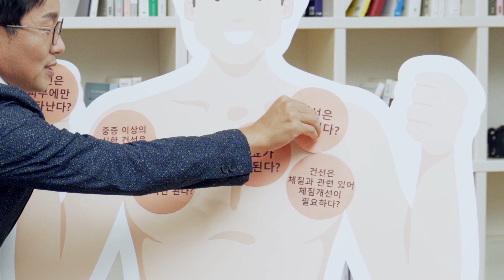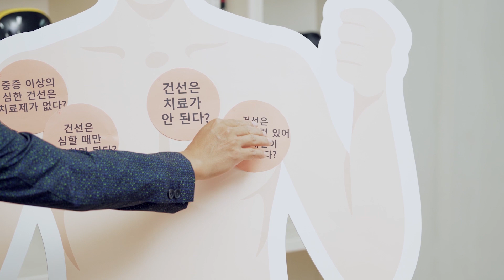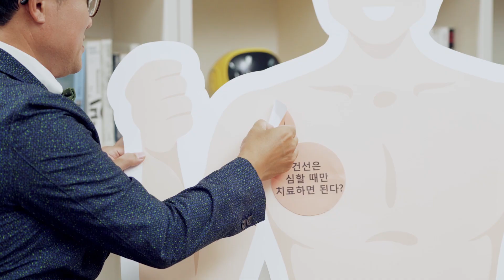톡투건강 건선 2탄 건선의 오해와 진실 7가지 직접 설명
(이진한 기자) 안녕하세요! 동아일보 이진한 기자 입니다.
건선환자에 대한 일반인들의 인식에 대해 알아보았는데요,
이어서 건선에 대한 궁금증을 풀어드리겠습니다.
(이진한 기자)
여기, 건선에 대한 오해들이 적힌 빨간색 종이로 뒤 덮인 한 남성이 있는데요, 오해를 하나씩 풀어 갈 때마다 종이를 떼어서 이 남성의 피부가 깨끗해 지도록! 여러분께서 도와주셨으면 합니다. 준비되셨나요?

건선에 대한 오해 하나!
건선은 전염된다? 아닙니다! 건선은 전염되지 않습니다1.
전염된다는 오해는 많은 건선 환자들을 힘들게 하는데요,
한 설문결과에 의하면, 건선환자 중 약 84%가 건선 증상으로 인해 차별 또는 굴욕을 겪었다고4 합니다.
건선은 호전과 악화를 반복하는 만성질환으로, 올바른 치료로 건선으로 인한 기능적인 장애, 정신사회적인 어려움을 적극적으로 막아주지 못 하면 우울증 등을 초래할 수 있는데요,5
건선환자의 경우, 우울증 등 정신질환 발병 위험이 2배이상 높다고6 알려져 있습니다.
건선에 대해 올바르게 알고, 환우 분들이 겪는 이러한 불편함이 해소 되었으면 좋겠습니다.

건선에 대한 오해 둘!
건선은 피부에만 나타난다?
아닙니다! 건선은 손톱과 두피3, 그리고 관절에도7 발생할 수 있습니다.
건선 관절염은 건선 환자의 최대 42%에서 발생하며,
국내 건선 관절염 환자는 최대 7만 명 규모로 추산8,9 되는데요
대표적인 증상으로는 피로감, 힘줄 주변의 붓기 또는 통증, 무좀과 비슷한 손발 표면의 곰팡이 감염, 관절의 뻑뻑함과 통증, 소시지처럼 붓는 손발가락7 등이 있습니다.

건선에 대한 오해 셋!
건선은 체질과 관련 있어 체질개선이 필요하다?
아닙니다. 건선은 면역체계 이상으로 발생하는 질환입니다.10
많은 국내 건선환자들이 증상에 나타났을 경우 병원에 가기 보다는 샴푸 교체 등 자가 치료를 먼저 시도하거나, 민간요법, 보완대체의학 등에 의존하는 경우가 있습니다.2
하지만 민간요법이나 보완대체의학 등은 아직 그 효과나 부작용에 대한 연구가 부족한 실정으로, 자의적인 판단으로 시도할 경우 오히려 증상이 악화되거나 재발할 가능성이 높습니다.2
실제 건선 환자를 대상으로 보완대체의학 사용 및 만족도를 조사한 한 연구에 따르면, 158명의 환자 중 43.7%가 보완대체의학 경험이 있었는데요, 이들이 느낀 효과와 만족도는 매우 낮았다고 합니다2. (지속적인 호전 효과를 보였다고 응답한 보완대체의학은 3.7%에 불과, 변화 없음 41.2%, 악화 11.8%, 부작용이 나타났다고 응답한 비율은 41.9%로 매우 높게 나타남2)
따라서 건선이 의심된다면, 피부과 전문의로부터 올바른 치료를 받는 것이 중요합니다2.

건선에 대한 오해 넷!
건선은 치료가 안 된다? 아닙니다!
건선은 당뇨나 고혈압 등의 만성 질환처럼 올바른 치료를 꾸준를 통해 충분히 증상을 완화하고, 관리 가능합니다1.
건선의 치료에는 약을 바르는 국소치료법, 광을 쪼이는 광치료법, 약을 먹는 전신치료법, 그리고 가장 최근에 개발된 생물학제제 치료법 등이 대표적으로11 건선의 치료방법이나 약제는 환자의 상태에 따라 변할 수 있으므로 피부과 전문의를 통한 올바른 진단과 치료가 중요합니다12.
특히 건선 또는 건선 관절염의 치료에 사용되는 생물학적제제의 경우11, 좋은 치료효과에도 불구하고 고가라는 문제점을 가지고 있었는데요5, 기존 치료가 듣지 않았던 중증도 이상의 건선 환자의 경우 특정 기준 충족 시 보험이 적용되니5, 전문의와의 상담을 통해 본인이 보험 기준을 충족하는지 알아보시는 것이 좋겠습니다.

건선에 대한 오해 다섯!
중증 이상의 심한 건선은 치료제가 없다?
아닙니다!
중증의 심한 건선 환자나 다른 치료법으로 치료가 어려운 경우 생물학적제제를 고려해볼 수 있는데요11, 생물학적제제는 건선에 관여하는 면역세포의 활성을 억제하는 원리로 피부 또는 근육에 주사하는 주사제입니다11.
생물학적제제는 대부분의 건선 증상이 없어진 것을 의미하는 PASI 90까지의 도달을 보이며 다른 약물을 뛰어넘는 효과를 증명하고 있으며13 생물학적제제를 선택 시에는 전문의를 통해 잠복결핵의 활성화 가능성, 건선성 관절염 등의 동반질환 여부 등을 종합적으로 고려 후 자신에게 맞는 제제를 선택 해야 합니다. 13
주사바늘이 보이지 않아 사용자 편의성을 고려한 제재로 있어서14 주사를 맞기가 두렵다고 생물학적제제를 피할 필요는 없고, 매번 병원에 방문하지 않고 스스로 집에서 자가치료 할 수도 있으니 중증도 이상의 건선을 앓고 있다면 주치의에게 문의해보세요!

건선에 대한 오해 여섯
건선은 심할 때만 치료하면 된다? 아닙니다!
건선은 단기적으로 보면 악화와 호전을 반복하지만, 장기적으로 보면 만성질환입니다5. 따라서 증상이 호전 되었다고 하더라도 장기적으로 보면 전신적인 염증반응을 방치하는 것이므로, 꾸준한 치료가 무엇보다 중요합니다5. 치료하지 않고 건선을 방치할 경우 심혈관계질환, 대사성질환 발생 가능성도 높아질 수 있으니5, 증상이 나아졌다고 치료를 중단하시지 말고 꾸준히 관리하시길 바랍니다!

건선에 대한 오해 일곱!
샤워 또는 샴푸는 자주하는 것이 좋다? 아닙니다!
잦은 샤워나 장시간의 목욕 및 사우나는 피부의 수분과 피지막을 제거하여 피부를 더욱 건조하게 하고 증상을 악화할 수 있습니다5.
따라서 샤워 시에는 순한 비누를 사용하고, 샤워 후에는 보습제를 발라 피부를 촉촉하게 유지해 증상 악화를 예방하는 것이 중요합니다5.
또한 피부에 과도한 자극을 주거나 외상이 생기면 증상이 악화 될 수 있기에 때를 밀거나 스크럽제 사용 등 과도하게 피부를 자극하는 행동은 삼가셔야 합니다5.
(이진한 기자) 오늘 이야기를 종합해보면,
건선은 전문의와 함께 올바른 방법으로 꾸준히 치료하면
완치에 가까운 상태로 일상으로 돌아갈 수 있다 라는 것 입니다1.

최근 환자들이 신뢰할 수 있는 의학적인 정보가 캠페인 웹사이트에 잘 구축이 되어 있다고 하는데요. 이 사이트(자막 방문하시고 많은 환자분들이 올바른 정보를 얻으시길 바랍니다.

여러분! 자신감을 갖고 당당하게 건선을 고백하고, 건강한 일상으로 돌아가실 수 있도록 응원합니다! 파이팅!